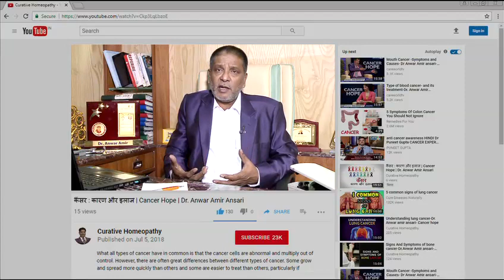Successful Treatment of Neural Tube Defects - Curative Homeopathy -testimonial - Dr. Ansari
HOMEOPATHY TREATS RARE AND DIFFICULT CASES TOO ALONG WITH ROUTINE CASES

This short video is testimony of a rare case of a couple deprived of children due to stillbirths and dead born children due to NEURAL TUBE DEFECTS.

Neural tube defects are birth defects of the brain, spine, or spinal cord. They happen in the first month of pregnancy, often before a woman even knows that she is pregnant. The two most common neural tube defects are spina bifida and anencephaly. In spina bifida, the fetal spinal column doesn't close completely. There is usually nerve damage and most of the brain and skull do not develop. Babies with anencephaly are usually either stillborn or die shortly after birth. Dr. Ansari and his team are trying to control on theses type of diseases.

Dr. Ansari BELIEVES IN A SIGNIFICANT ROLE OF NEGATIVE IMPACT OF DISTURBED EMOTIONS AND TURMOIL IN THE PATIENT’S SUBCONSCIOUS MIND RESULTS IN SICKNESS. HE HAS CONCLUDED THAT As DISTRAUGHT & DISTRESSED MIND COULD BE THE ROOT CAUSE OF ALL DISEASES AND HEALING HAS TO BE ADDRESSED THROUGH RESTORATION OF NORMALCY OF   MIND AND EMOTIONS  FOR SUCCESSFUL ERADICATION  OF PHYSICAL MANIFESTATION OF THE DISEASE